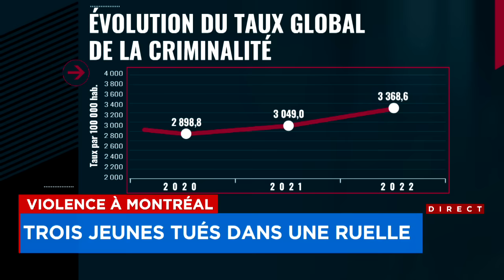Que peuvent faire les policiers contre la hausse de la violence à Montréal? : entrevue